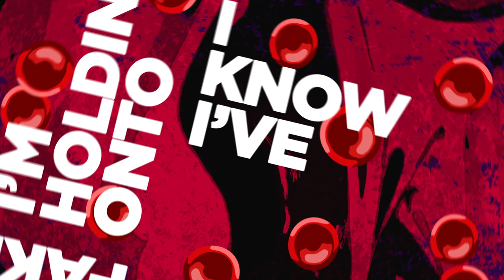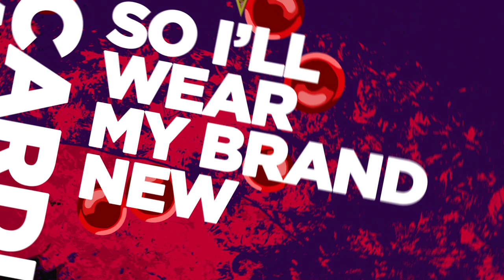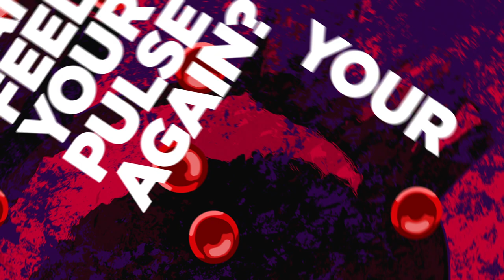Natalie McCool - Cardiac Arrest (Lyric Video)